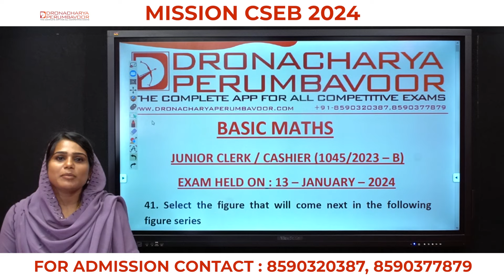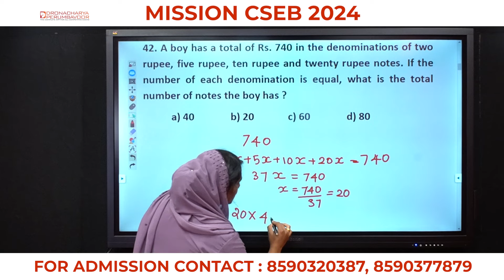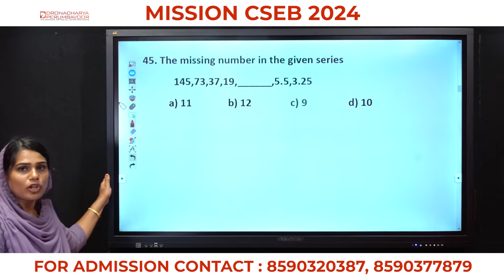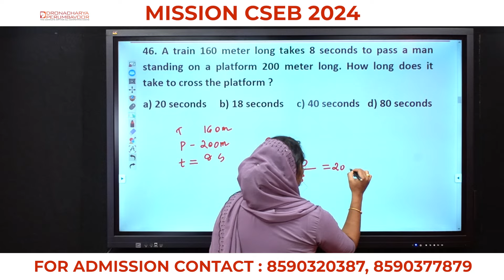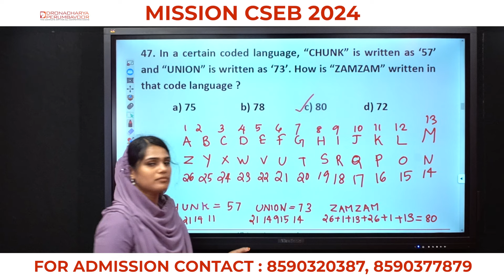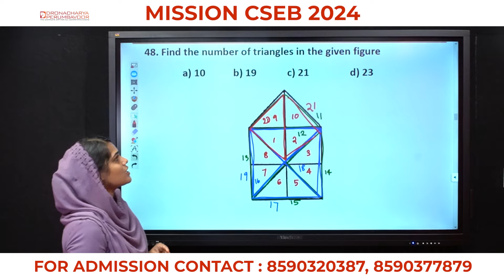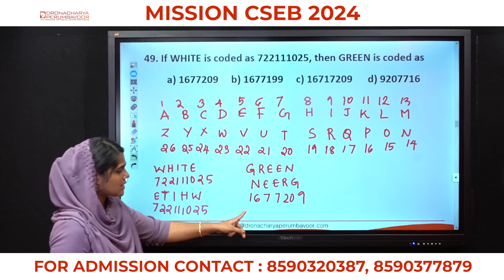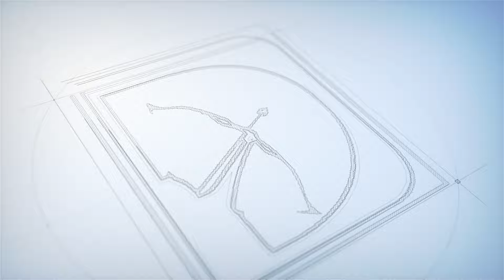BASIC MATHS PART I (41-50) -CSEB CLERK/CASHIER QP DISCUSSION - EXAM HELD ON JANUARY 13 - 8590320387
JCI & KERALA BANK CLERK SPIRAL PRINTED NOTES : ADVANCE BOOKING
JUNIOR COOPERATIVE INSPECTOR & KERALA BANK CLERK/CASHIER EXAMS -
SPIRAL PRINTED NOTES
4 PARTS
(SYLLABUS BASED - MODULE WISE PRINTED NOTES)
PART I -  COOPERATION
PART 2 - BANKING
PART 3 - IT & CYBERLAW
PART 4 - 25 MODEL QUESTION PAPER  &  6 PREVIOUS QUESTION PAPER
RS : 1600/- Including Postal Charge
Mobile App :